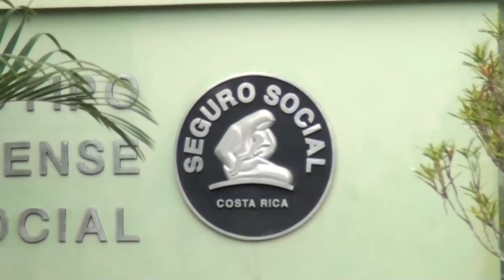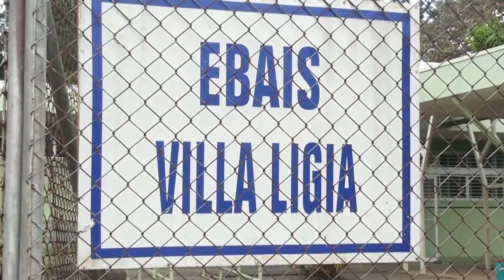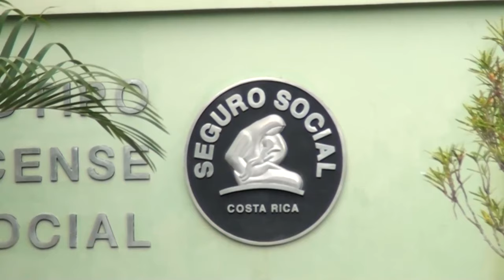Consulta médica del EBAIS de Villa Ligia se trasladará al centro integral de salud